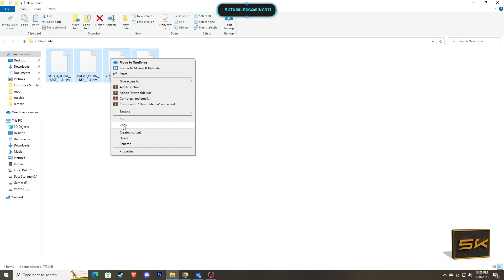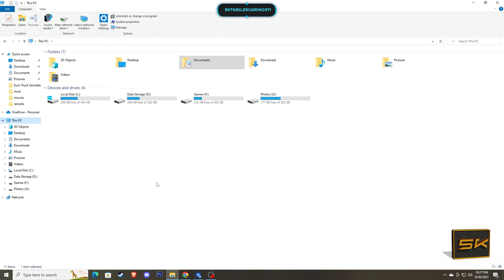How to download Volvo B11R Shell Sleeper with VEERA Interior Bus and Traffic Mod for ETS2 1.31-1.40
BUS MOD